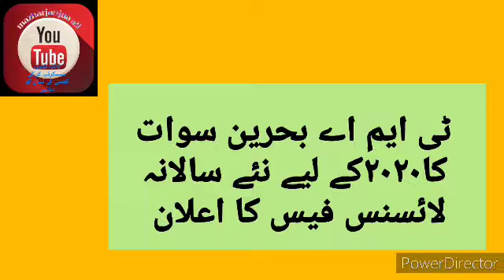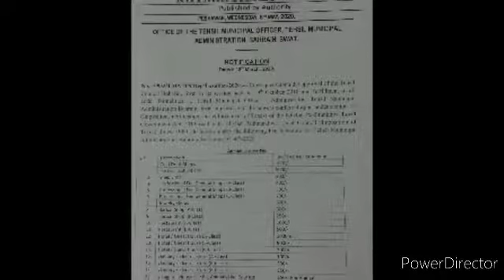New taxes for 2020 are being impose on shops etc. by TMO Bahrain Swat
New taxes are implementing on shops, hotels  etc.